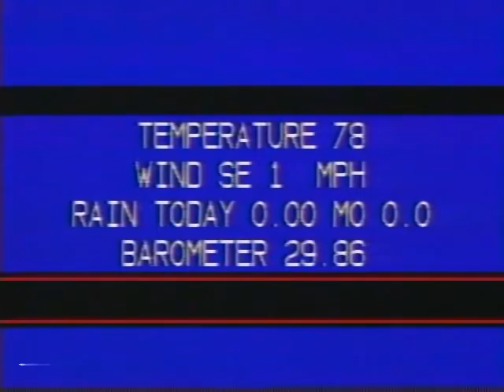Cedar Rapids IA forecast, July 18, 1982